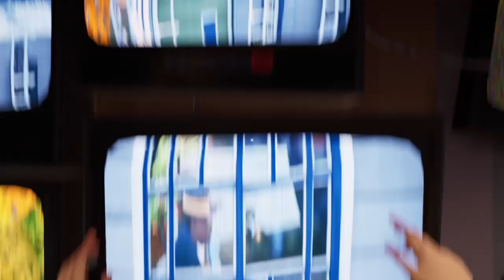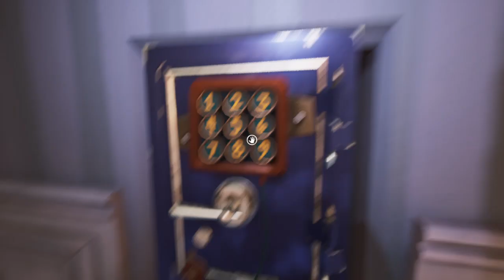Hello Neighbor 2 Episode 4 Mayor JazzFish